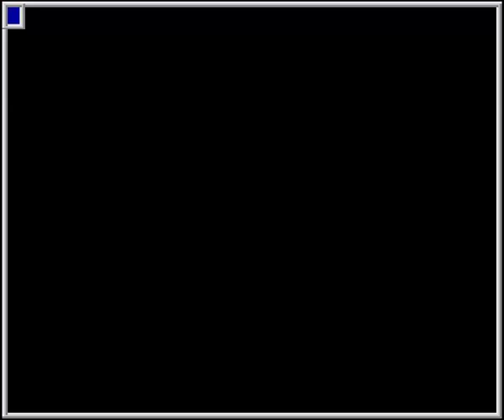MAME - Vs. Gradius [Score: 113,200] [WolfMAME 0,106]